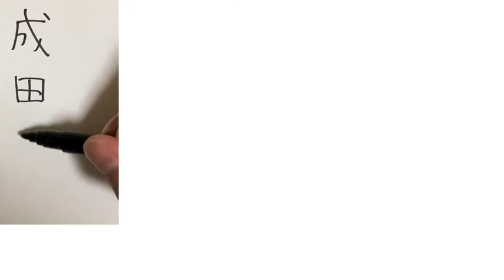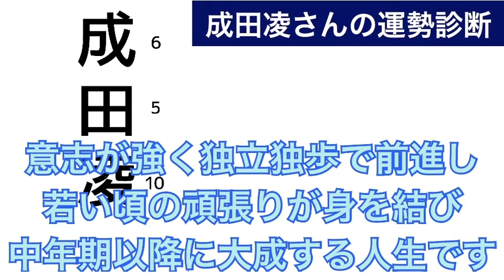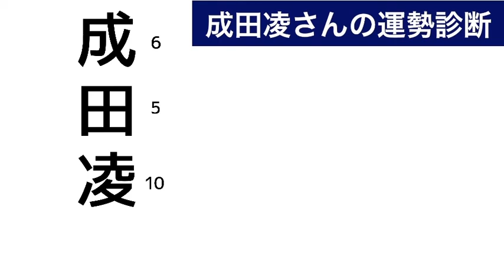成田凌さんの性格、恋愛運、運勢を占ってみた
今回は俳優の成田凌さんの性格、恋愛運、運勢を占ってみました。